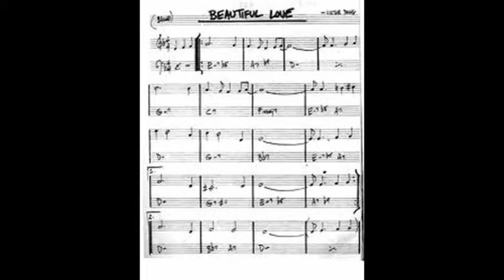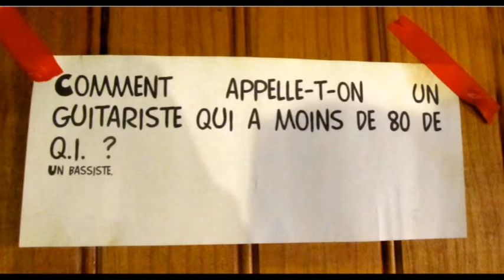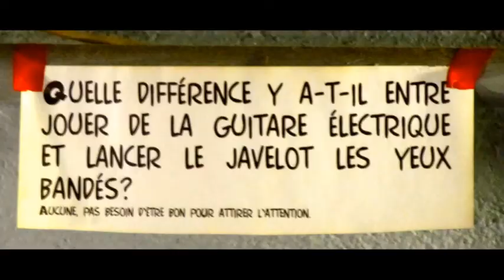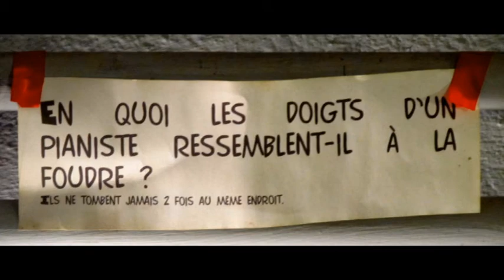BEAUTIFUL LOVE Rémi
Rémi à la guitare, son papa a commis la vidéo et les photos truquées.